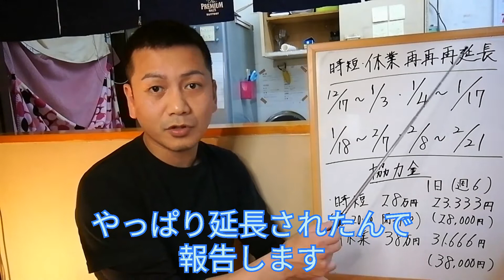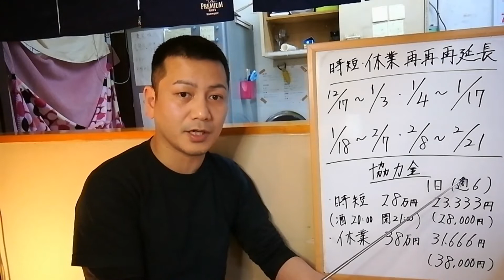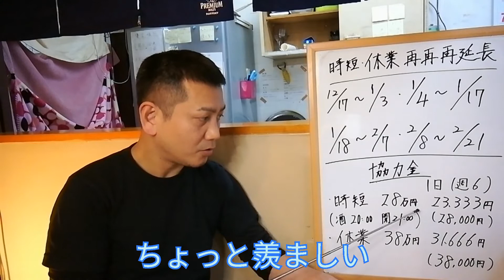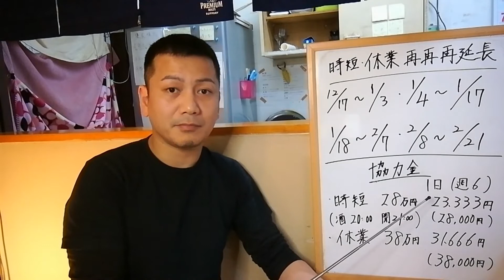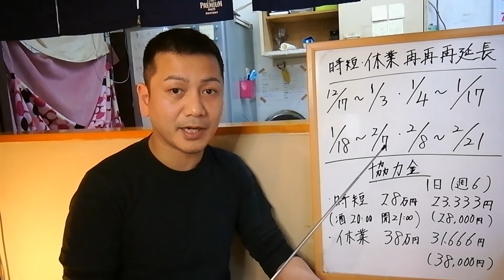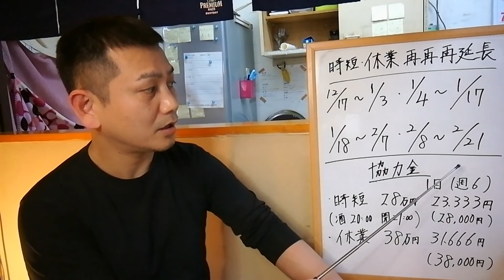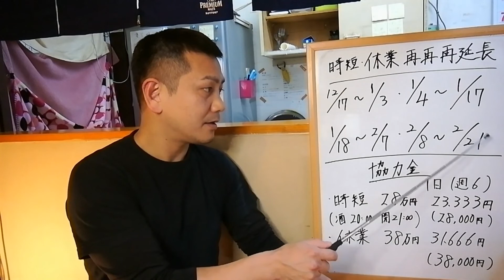広島市の時短休業が再再再延長されました![マジか!!]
また2/21まで延長されました!
これで最後にして欲しいです。
また再開する時は報告します。